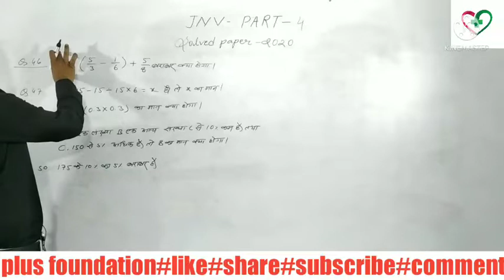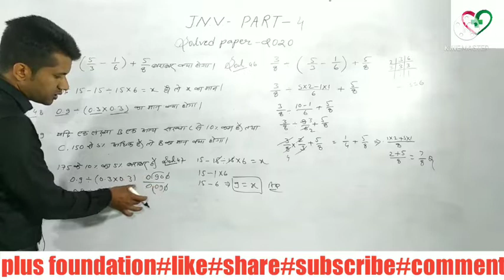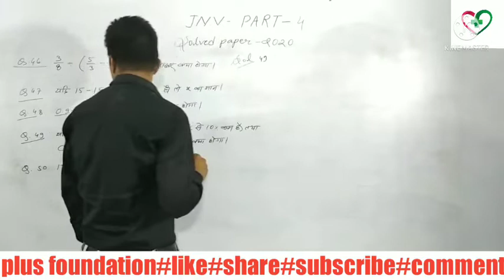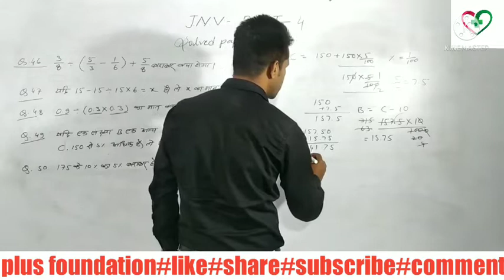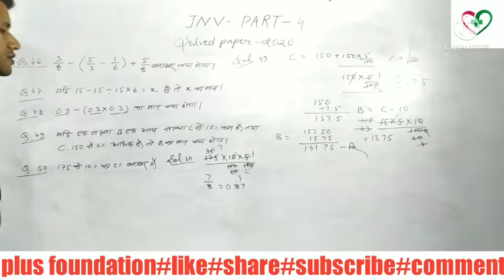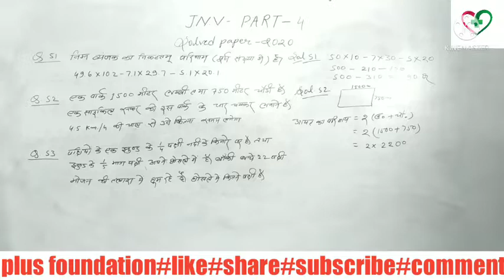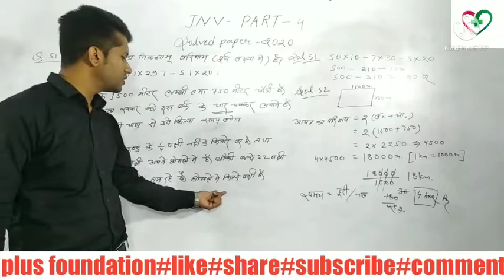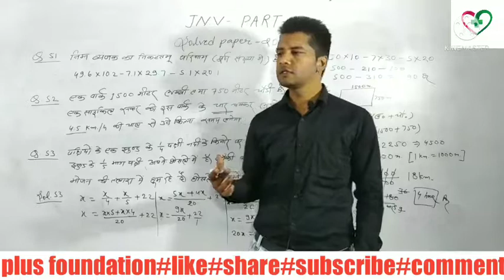jawahar navodaya previous year question papers solution 2020to2022 part-4# by plus 247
hi
this video is concept clearing video for navoday vidyalaya previous year question papers
jnv 2022#
jnv 2021#
jnv2020#
gurukulam #
kendriya vidyalaya cutoff #
kendriya vidyalaya 2022
kendriya vidyalaya 2021
kendriya vidyalaya 2020
gurukulam 2020#
gurukulam 2021#
gurukulam 2022#
gyanoday prevesh pariksha
gyanoday 2020
gyanoday 2021#
gyanoday 2022#
special math #
basic math #
advanced math #
complete math #
all competitive examination maths #